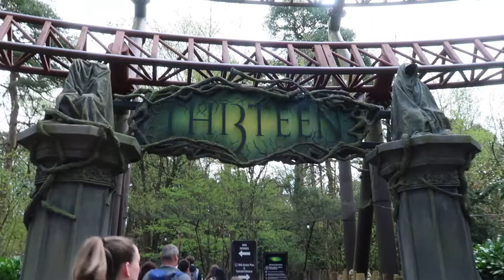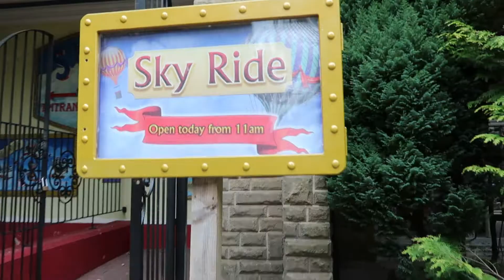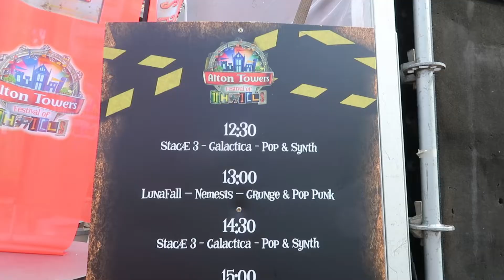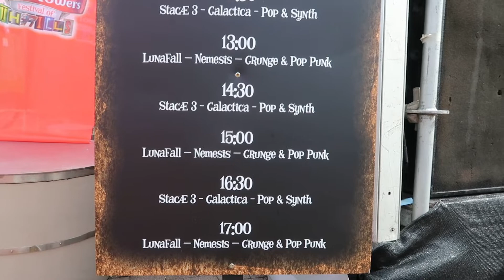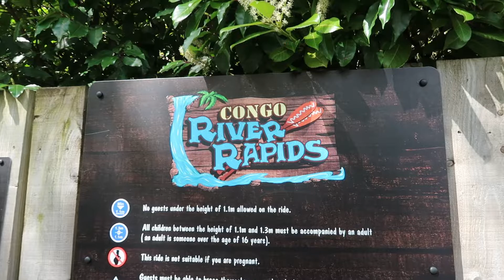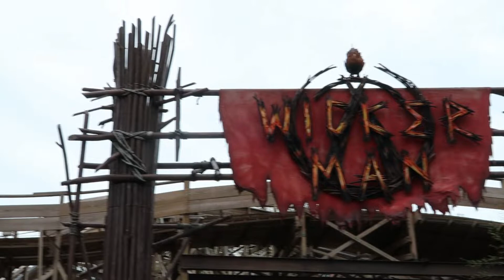ALTON TOWERS FESTIVAL OF THRILLS | Vlog April 2022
Join us in a short video as we get back to Alton Towers to experience the different stages around the park for Festival of Thrills, and to get back on some of our favourite coasters.